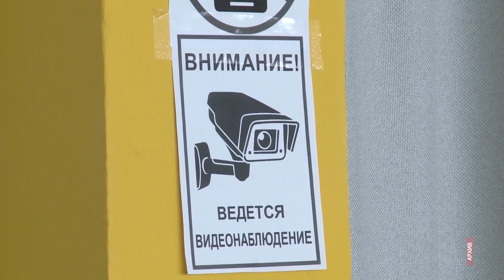В Ярославской области досрочно сдают ЕГЭ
Сегодня начался досрочный период ЕГЭ-2024. В Ярославской области на участие в нём зарегистрировались 38 человек. Для них организованы четыре пункта проведения экзаменов и присутствие наблюдателей. Как сообщили Городскому телеканалу в региональном в министерстве образования, апробирована технология сканирования экзаменационных материалов прямо в аудиториях, которая с этого года используется в области при проведении ЕГЭ. Досрочно сдают сегодня географию и литературу. Последними поставлены на сдачу история и химия — 12-го апреля. Ярославские выпускники для ЕГЭ выбрали все предметы, предусмотренные в расписании, за исключением иностранных языков.